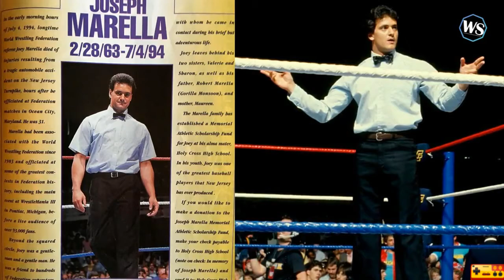Tribute to Gorilla Monsoon